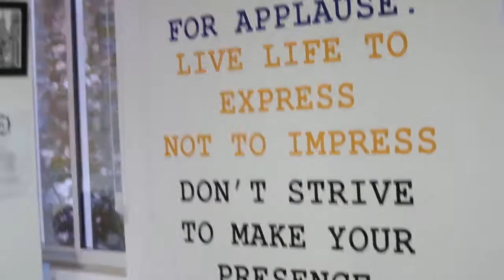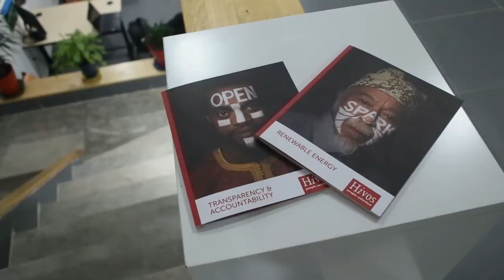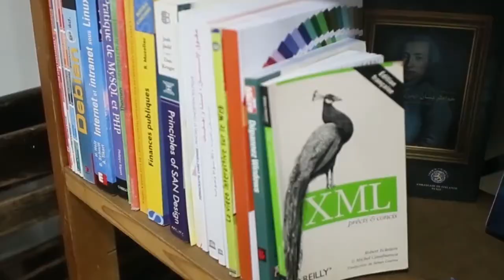EL Space - Le hub d'innovation sociale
EL Space c'est avant tout une communauté qui se construit pour échanger à travers différents domaines pour agir localement tout en ayant un impact positif qui puisse être dupliqué dans différents endroits et améliorer le quotidien de chacun.